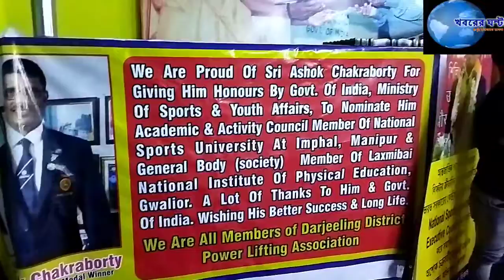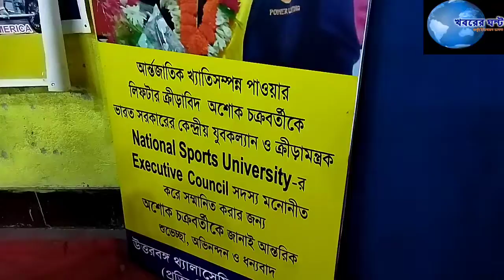শিলিগুড়িতে পাওয়ার লিফটিংয়ের আসর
নিজস্ব প্রতিবেদন ঃ শিলিগুড়ি শহরে আন্তর্জাতিক পর্যায়ের পদক পাওয়া পাওয়ার লিফটার রয়েছেন  পাঁচ জন,জাতীয় এবং রাজ্য স্তরে পদক পাওয়া পাওয়ার লিফটার রয়েছেন পঞ্চাশজন।এরকম একটি শহরকে পাওয়ার লিফটিংয়ের শহর হিসাবে ঘোষণার জন্য দাবি জানালেন আন্তর্জাতিক স্তরে পদক পাওয়া পাওয়ার লিফটার অশোক চক্রবর্তী। শিলিগুড়ি শহর থেকে জাতীয় এবং আন্তর্জাতিক স্তরে পাওয়ার লিফটার উপহার দেওয়ার জন্য দিনরাত পরিশ্রম করে চলেছেন পাওয়ার লিফটিংয়ের প্রশিক্ষক অশোক চক্রবর্তী। বর্তমানে অশোকবাবু ন্যাশনাল স্পোর্টস ইউনিভার্সিটি,ইম্ফলের একাডেমিক এন্ড এক্টিভিটি কাউন্সিল সদস্য। তাছাড়া রানী লক্ষ্মীবাঈ ন্যাশনাল ইন্সটিটিউট অফ ফিজিক্যাল এডুকেশনের জেনারেল বডির সদস্য অশোকবাবু। রবিবার শিলিগুড়ি রবীন্দ্র নগরের টেবিল টেনিস একাডেমিতে দার্জিলিং জেলা পাওয়ার লিফটিং এসোসিয়েশনের  উদ্যোগে দার্জিলিং ডিসট্রিক্ট সিনিয়র এন্ড মাস্টার মেন এন্ড ওম্যান পাওয়ার লিফটিং বেঞ্চ প্রেস চ্যাম্পিয়নশীপ ২০২২ অনুষ্ঠিত হয়। সেই প্রতিযোগিতা পরিচালনায় ছিলেন অশোকবাবু।তিনি সেখানে জানান,বহু সম্ভাবনাময় পাওয়ার লিফটার উঠে আসছেন আগামীদিনে। আগামী ২২ মে থেকে হাওড়ায় জাতীয় পাওয়ার লিফটিং প্রতিযোগিতার আসর বসছে। সেখানে অংশগ্রহণের জন্য রাজ্য দল গঠন শিলিগুড়ির এই প্রতিযোগিতা থেকেই বাছাই করে নেওয়া হবে।